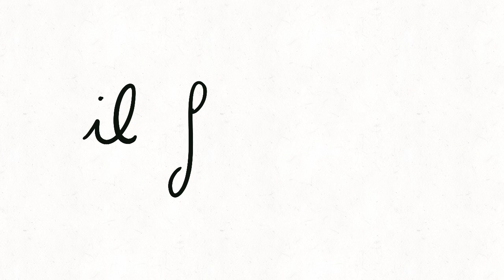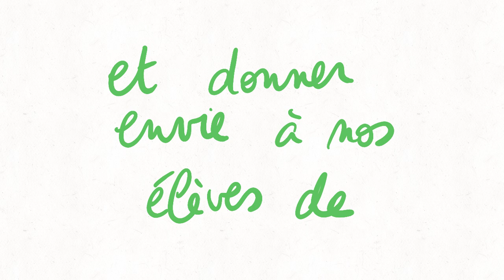La culture c'est comme la confiture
Expliquer l'importance de cristalliser les projets culturels dans l'enseignement de façon durable.